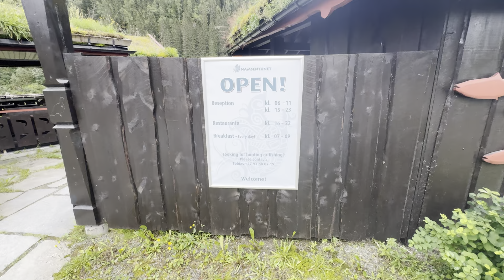Norwegia i łowienie ryb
Niesamowite miejsce po drodze na Lofoty.